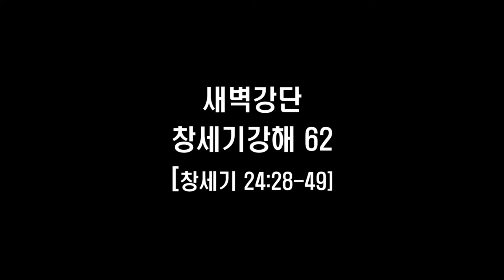호두교회 새벽강단(창세기 강해 62)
2022년 9월 18일
창세기 24:28~49
설교 : 박선호(한산도 호두교회 담임목사)
28.  ○소녀가 달려가서 이 일을 어머니 집에 알렸더니
29.  리브가에게 오라버니가 있어 그의 이름은 라반이라 그가 우물로 달려가 그 사람에게 이르러
30.  그의 누이의 코걸이와 그 손의 손목고리를 보고 또 그의 누이 리브가가 그 사람이 자기에게 이같이 말하더라 함을 듣고 그 사람에게로 나아감이라 그 때에 그가 우물가 낙타 곁에 서 있더라
31.  라반이 이르되 여호와께 복을 받은 자여 들어오소서 어찌 밖에 서 있나이까 내가 방과 낙타의 처소를 준비하였나이다
32.  그 사람이 그 집으로 들어가매 라반이 낙타의 짐을 부리고 짚과 사료를 낙타에게 주고 그 사람의 발과 그의 동행자들의 발 씻을 물을 주고
33.  그 앞에 음식을 베푸니 그 사람이 이르되 내가 내 일을 진술하기 전에는 먹지 아니하겠나이다 라반이 이르되 말하소서
34.  그가 이르되 나는 아브라함의 종이니이다
35.  여호와께서 나의 주인에게 크게 복을 주시어 창성하게 하시되 소와 양과 은금과 종들과 낙타와 나귀를 그에게 주셨고
36.  나의 주인의 아내 사라가 노년에 나의 주인에게 아들을 낳으매 주인이 그의 모든 소유를 그 아들에게 주었나이다
37.  나의 주인이 나에게 맹세하게 하여 이르되 너는 내 아들을 위하여 내가 사는 땅 가나안 족속의 딸들 중에서 아내를 택하지 말고
38.  내 아버지의 집, 내 족속에게로 가서 내 아들을 위하여 아내를 택하라 하시기로
39.  내가 내 주인에게 여쭈되 혹 여자가 나를 따르지 아니하면 어찌하리이까 한즉
40.  주인이 내게 이르되 내가 섬기는 여호와께서 그의 사자를 너와 함께 보내어 네게 평탄한 길을 주시리니 너는 내 족속 중 내 아버지 집에서 내 아들을 위하여 아내를 택할 것이니라
41.  네가 내 족속에게 이를 때에는 네가 내 맹세와 상관이 없으리라 만일 그들이 네게 주지 아니할지라도 네가 내 맹세와 상관이 없으리라 하시기로
42.  내가 오늘 우물에 이르러 말하기를 내 주인 아브라함의 하나님 여호와여 만일 내가 행하는 길에 형통함을 주실진대
43.  내가 이 우물 곁에 서 있다가 젊은 여자가 물을 길으러 오거든 내가 그에게 청하기를 너는 물동이의 물을 내게 조금 마시게 하라 하여
44.  그의 대답이 당신은 마시라 내가 또 당신의 낙타를 위하여도 길으리라 하면 그 여자는 여호와께서 내 주인의 아들을 위하여 정하여 주신 자가 되리이다 하며
45.  내가 마음속으로 말하기를 마치기도 전에 리브가가 물동이를 어깨에 메고 나와서 우물로 내려와 긷기로 내가 그에게 이르기를 청하건대 내게 마시게 하라 한즉
46.  그가 급히 물동이를 어깨에서 내리며 이르되 마시라 내가 당신의 낙타에게도 마시게 하리라 하기로 내가 마시매 그가 또 낙타에게도 마시게 한지라
47.  내가 그에게 묻기를 네가 뉘 딸이냐 한즉 이르되 밀가가 나홀에게서 낳은 브두엘의 딸이라 하기로 내가 코걸이를 그 코에 꿰고 손목고리를 그 손에 끼우고
48.  내 주인 아브라함의 하나님 여호와께서 나를 바른 길로 인도하사 나의 주인의 동생의 딸을 그의 아들을 위하여 택하게 하셨으므로 내가 머리를 숙여 그에게 경배하고 찬송하였나이다
49.  이제 당신들이 인자함과 진실함으로 내 주인을 대접하려거든 내게 알게 해 주시고 그렇지 아니할지라도 내게 알게 해 주셔서 내가 우로든지 좌로든지 행하게 하소서